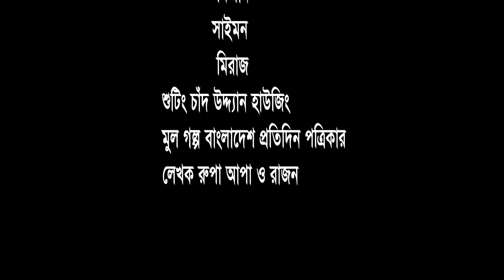শর্টফিল্ম পিয়াজ যখন স্বর্ন - piyaz jokhon sornno - present Rajon video centre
Shotfilm. Docoment. Music Video.Wedding.Birthday. Etc program
Photo graphy. Video graphy. & Event manage Ment.
Cast
Present by Rajon video centre
আসসালামু আলাইকুম আশা করি সবাই ভালো আছেন যারা ভিডিও লাইক বা ভালো কমেন্ট করে উৎসহ দেন তাদের প্রতি রইলো আমার দোয়া ও ভালোবাসা ভিডিও ব্যাপারে কিছু কথা..একটি শুটিং করতে এবং রাত জেগে এডিটিং করা অনেক কষ্ট আপনাদের কাছে দয়া করে বলবো আপনারা ডিস লাইক বা বাজে কমেন্ট করবেন না ভিডিও অপছন্দ হলে দেখার প্রয়োজন মনে করি না ১০ টাকাও কেউর কাছ নিয়ে শুটিং করি না সব নিজে খরচ করি আমি আবারো বলবো আমরা যারা ভিডিও বানাই আপনারা পারলে উৎসহ দিবেন  আর উৎসহ দিতে টাকা লাগে না দোয়া করলে হয় যদি ভিডিওটি ভালো লাগে তাহলে অবশ্যই আমাদের ইউটিউব